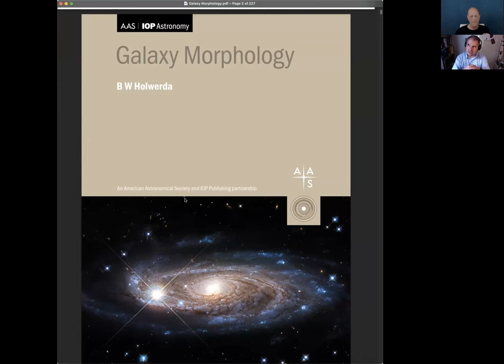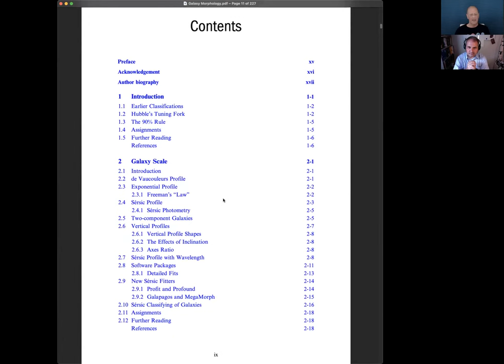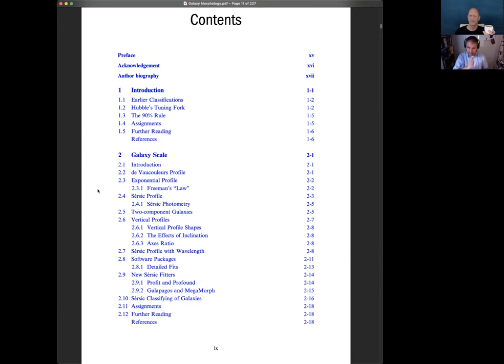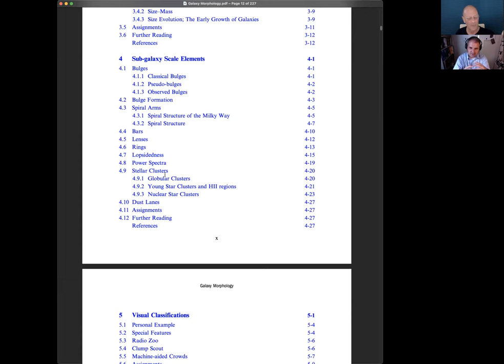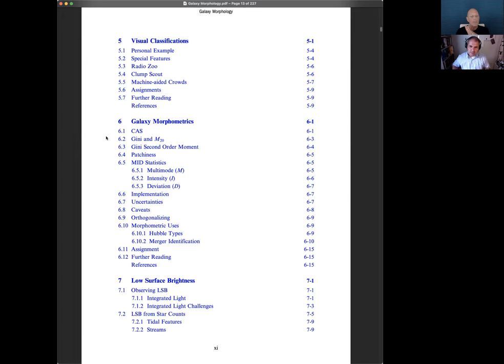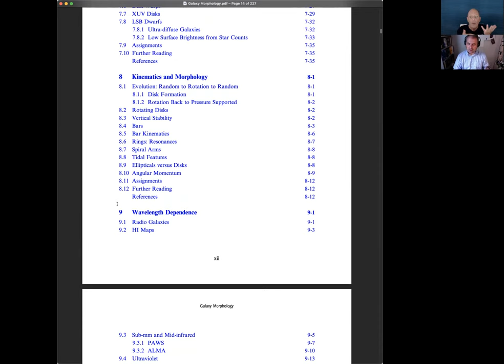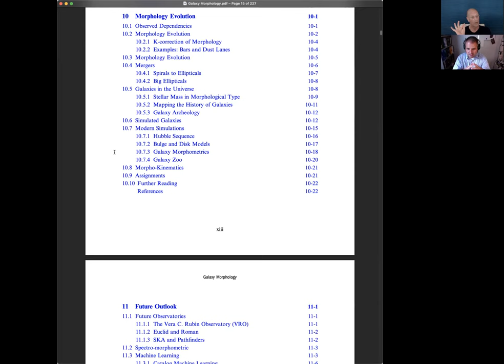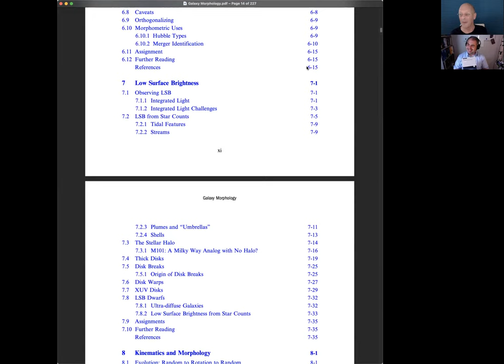eBook Series: Benne Holwedra on Galaxy Morphology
Benne Holwedra (University of Louisville) chats about his eBook on Galaxies.

Ebooks is the official book program of the AAS.

Launched in 2017 with our IOP partner,  the aim is to share in depth the most fascinating areas of astronomy and astrophysics.

Ebooks range in level from short introductory texts on fast-moving areas, through graduate and upper-level undergraduate textbooks, to research monographs and practical handbooks.

Ebooks are free to download, read, keep forever for students/faculty/staff of institutions with library subscriptions to the series.